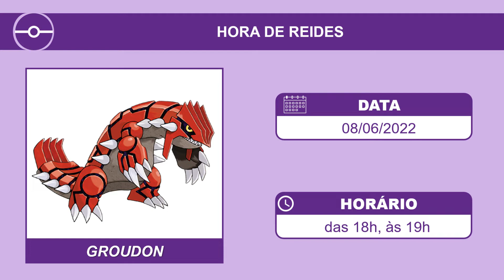Groudon em Hora de Reides (08/06/2022) | Pokémon GO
Groudon estará aparecendo com mais frequência em Reides.